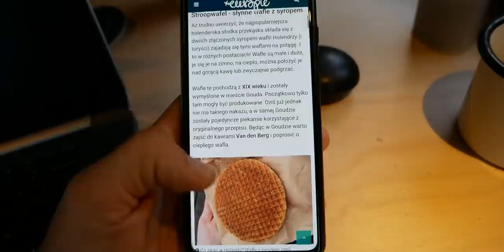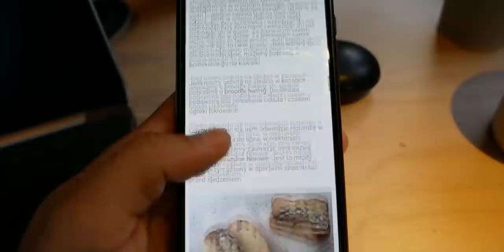Niesamowite MIASTO NA WODZIE 🚣‍♀️🛶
📔 Interesuje Cię życie w vanie, podróże i van life? Odwiedź koniecznie

Drugi film z Królestwa Niderlandów. Dzisiaj zabierzemy Was na wyprawę do holenderskiej Wenecji czyli miasta na wodzie, które nazywa się Giethoorn.

🔈 Pokażemy Wam też nasz nowy głośnik Sonos Roam, który używamy od kilku miesięcy i śmiało możemy polecić do kampera. Więcej informacji znajdziecie tutaj